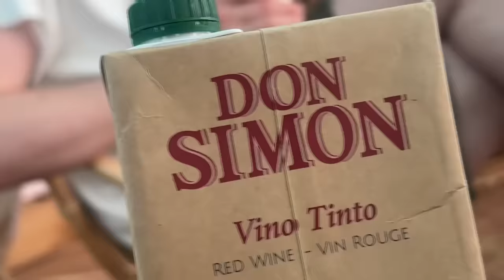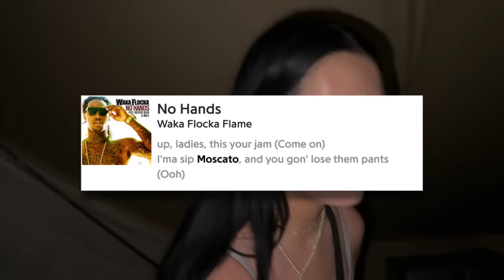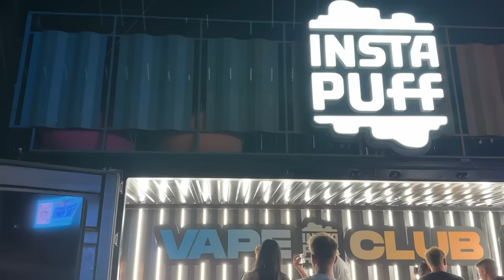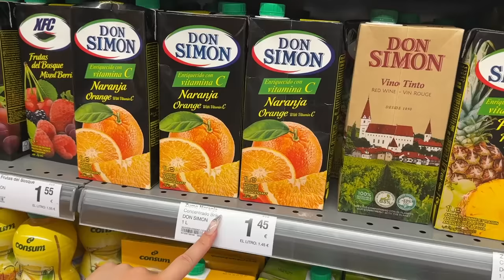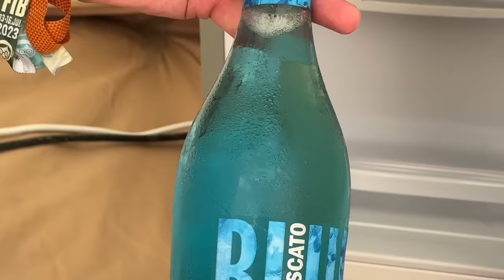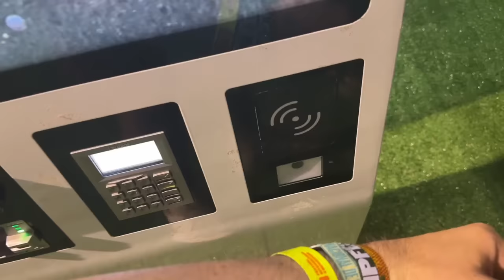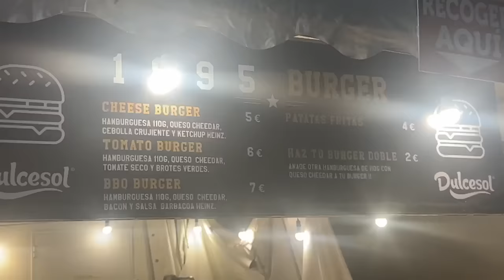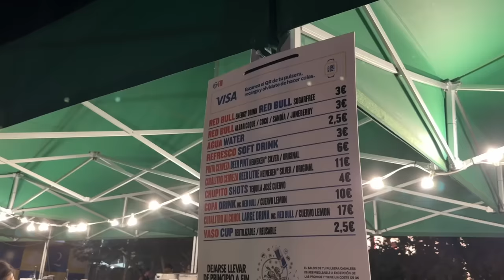We gave this festival ANOTHER CHANCE! | FIBER FIB Benicassim 2023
✅ Install Raid for Free Mobile and PC and get a special starter pack with an Epic champion Knight Errant 🎉

Last year, we didn't have a super positive experience at FIBER FIB. The organisers knew this too, and invited us back to make amends. How did it go? Did we have fun? Is all forgotten & forgiven, or will we NEVER return? Watch and find out!

0:00 - INTRO
0:43 - Arriving in Spain
3:29 - Back into Glamping
4:46 - SPONSOR SEGMENT
6:32 - A Very Warm Welcome
10:07 - Exploring the Festival
17:06 - Headliners & Party!
20:00 - The Hangover
23:22 - Tent Tour
25:39 - Back into the Festival
28:12 - White Girl Wasted
39:53 - Out of the Festival
42:51 - Formula 0
46:05 - OUTRO